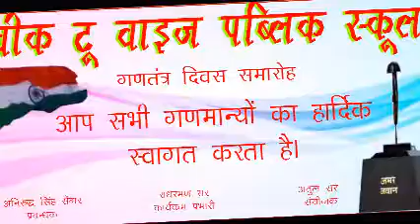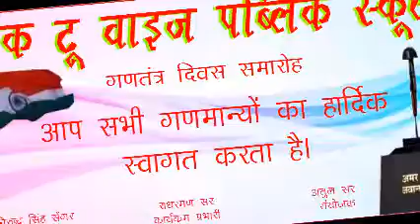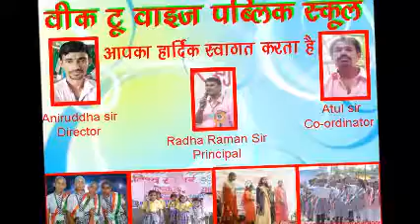HARIOM PAWAR BEST POEM VIMAN APHARAN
aniruddha singh sengar